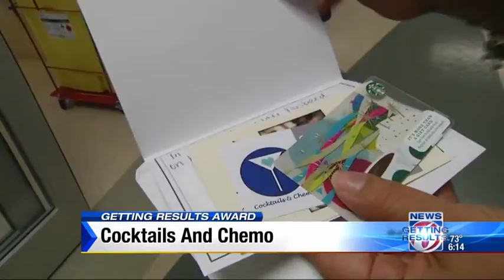Cocktails and Chemo founder receives Getting Results Award from News 6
News 6 recognizes the founder of Cocktails and Chemo, who gets results for others.